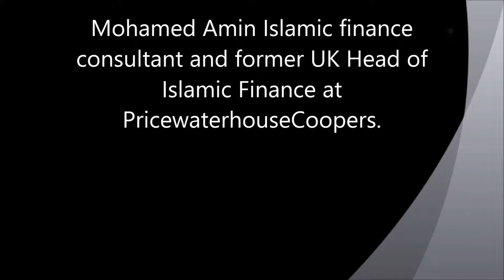Interview with Mohamed Amin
Mohamed Amin speaks about Islamic finance